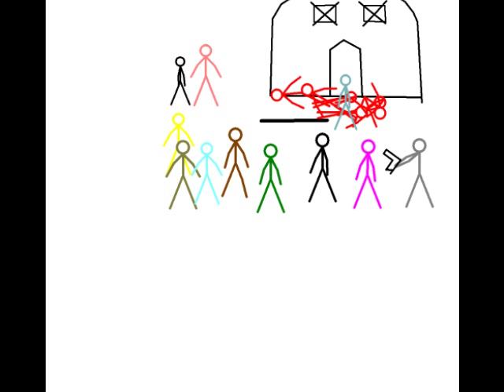The Walking Dead Stick Figure Series Barn Scene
Brain Scene